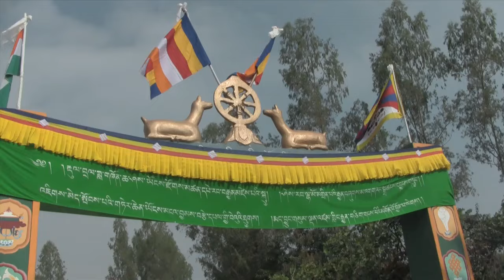H.E. Namkha Drimed Rinpoche, Orissa Monastery Inauguration: His Holiness The Dalai Lama Arrives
His Holiness the Dalai Lama arrives in Phuntsokling Tibetan Settlement and is greeted by H.E. Terton Namkha Drimed Rabjam Rinpoche and thousands of others for the consecration of the Rigon Thubten Mindrolling Monastery.